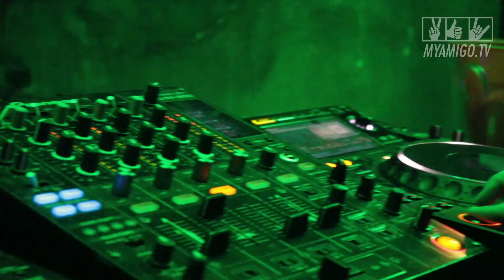Rory Phillips En México | ReCAP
Rory Phillips! En México! Presentado por My Amigo!

Conoce todos los por menores de la primer visita de Rory Phillips En México, en esta serie de 3 cápsulas que llevamos acabo para mostrar todo lo acontecido. Detrás de cámaras, shows, after party y más de todo lo que vivimos con éste dj y productor musical!.

Una producción por: My Amigo!
Dirigido por: Felipe Martín del Campo